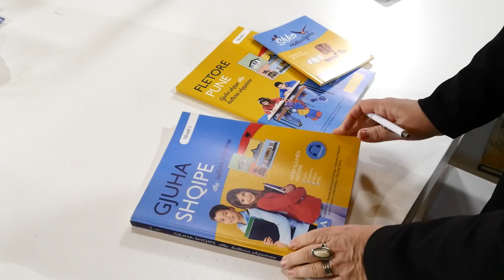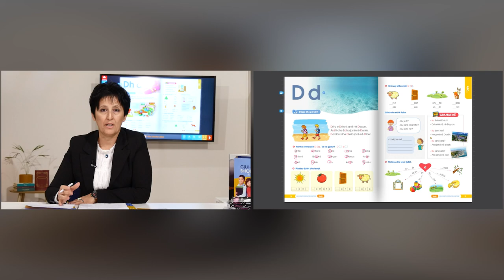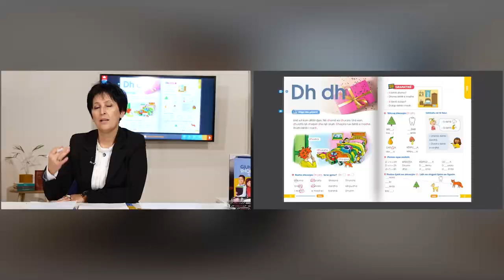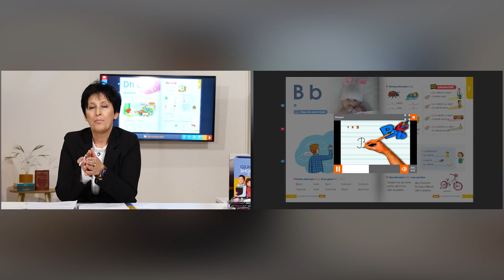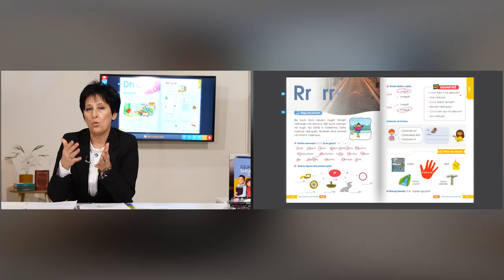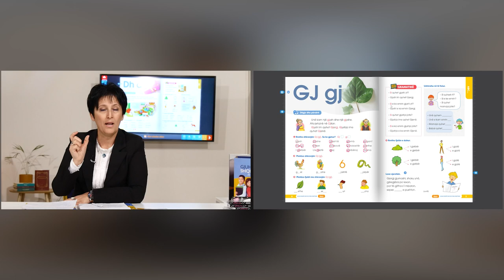Disa këshilla për mësuesit që punojnë me tekstin “Gjuha shqipe dhe kultura shqiptare”.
Fëmijët me origjinë shqiptare në diasporë jetojnë në mjedise të ndryshme shoqërore dhe gjuhësore, ndaj për disa mund të jetë shumë i lehtë mësimi i gjuhës shqipe, e për të tjerë më pak i lehtë. Këtu një rol të rëndësishëm luan mësuesi i gjuhës shqipe.
Bazuar në përvojën e saj në mësimdhënien në diasporë, prej më shumë se një dekade, mësuesja e gjuhës shqipe, Aurela Konduri në këtë video ndan disa këshilla të vlefshme për mësuesit e “Gjuhës shqipe dhe kulturës shqiptare” që japin mësim në Diasporë.